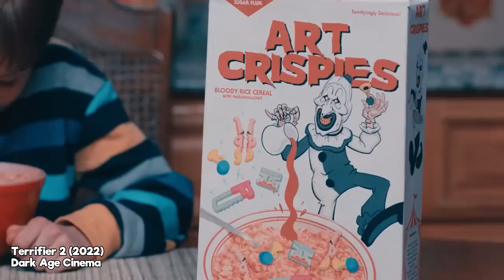Terrifier Trilogy Review - A Brutal Masterpiece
Today I’m diving into the Terrifier trilogy! I only just got into this horror series, but wow, these movies are insane. I’m giving my raw, unfiltered thoughts on Terrifier, Terrifier 2, and Terrifier 3—what works, what’s over the top, and what’s just pure horror fun. This isn’t a deep analysis or anything too fancy—just me sharing what I liked (or didn’t) about Art the Clown and the brutal scenes that make this series stand out in the horror/slasher genre. Whether you’re a hardcore horror fan or just curious if the Terrifier movies live up to the hype, this one’s for you.

SPOILER ALERT! I TALK ABOUT THE ENDING OF EACH MOVIE!!